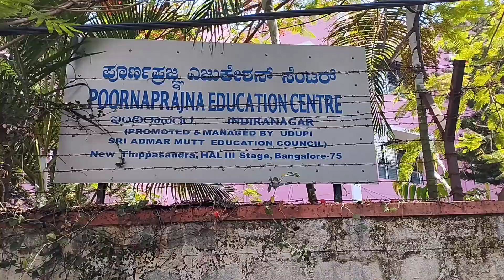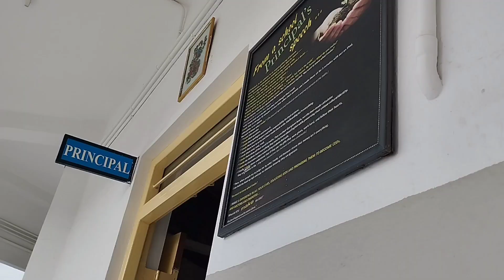Poornaprajna School, Thippesandra | 1 st std.interview | Nishchitha.D.M